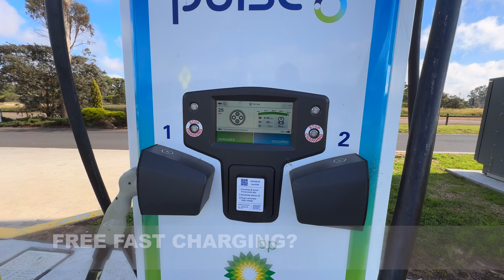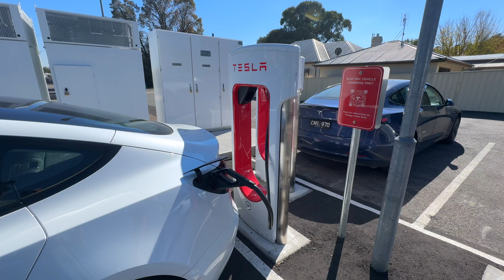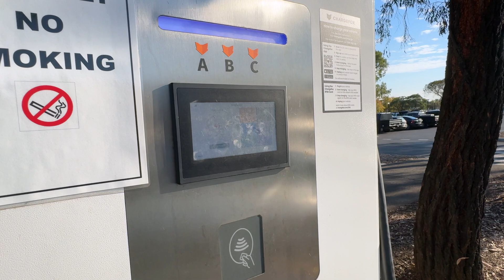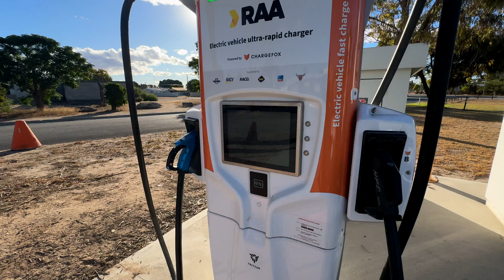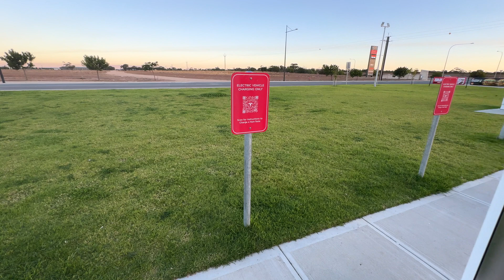Sydney To Adelaide in an EV Is It Getting Easier To Charge?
About 14 months ago, I took the road trip from Sydney to Adelaide in a Tesla Model 3, noting along the way what the charging challenges were at that time.

I've just done the same trip, so I figured it might be valuable to see how much matters have changed in the intervening period. Is it getting easier to charge in regional Australia with more chargers on board, or have the increasing sales of EVs made all of that moot?

Read my earlier road trip writeup (in 3 parts)